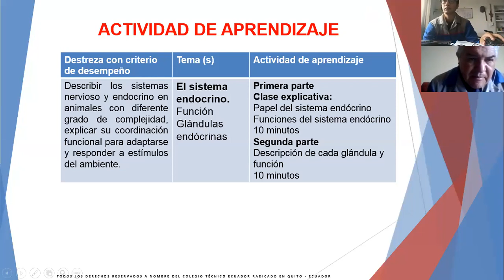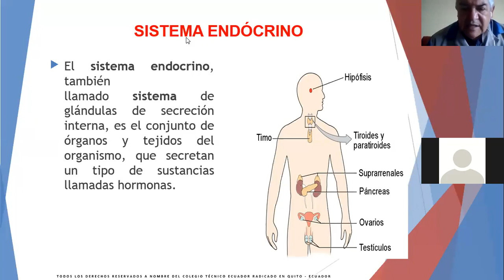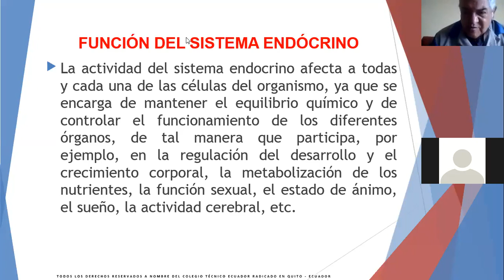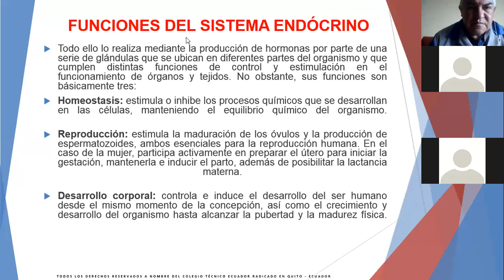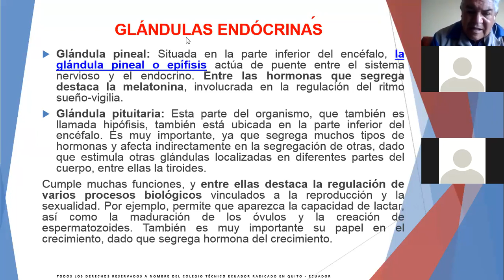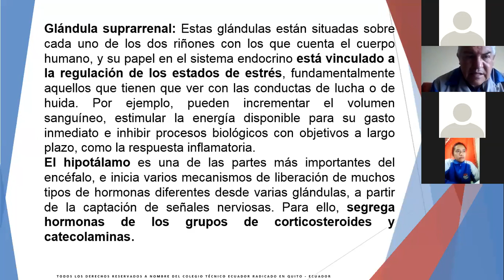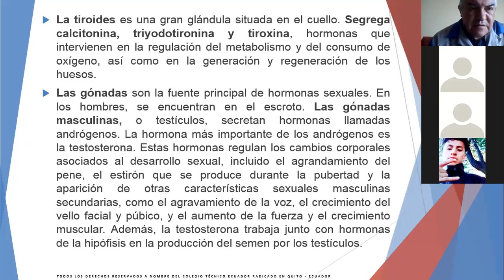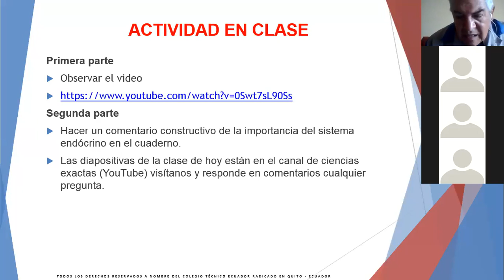Bioquímica, 3ro ABCD, sesión 07, (01/05/2020), Lcdo. Gonzalo Bolaños, Colegio Técnico Ecuador.